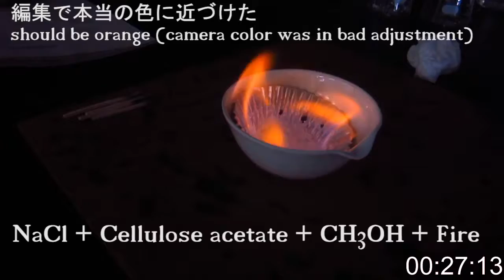chemistry: reaction: NaCl+ cellulose acetate + CH3OH + Fire (JP dub)